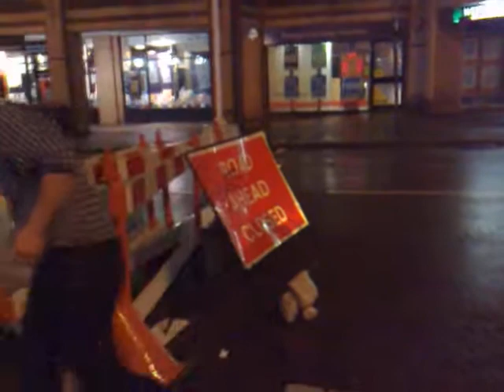SuperLower tackles road-sign